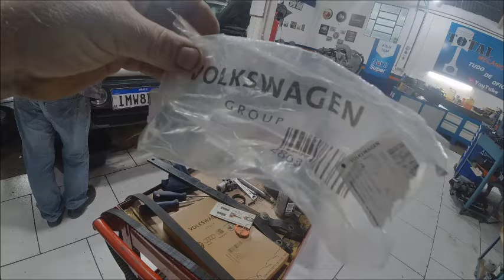Crossfox 2009 revisão